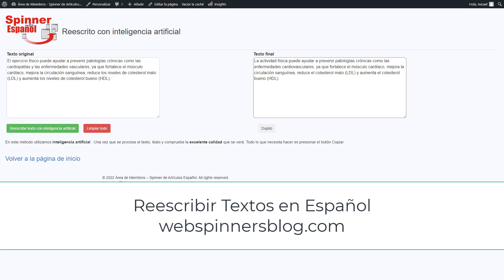Reescribir Textos En Español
Tendrás acceso a esta herramienta exclusiva para reescribir textos con inteligencia artificial.